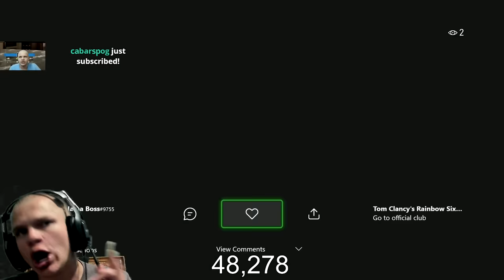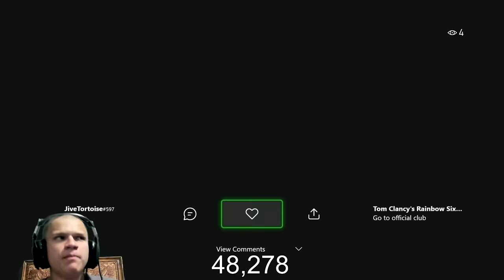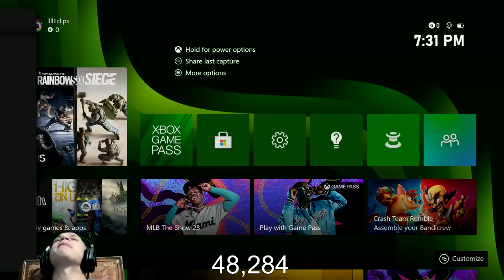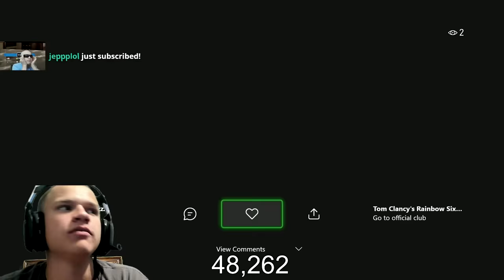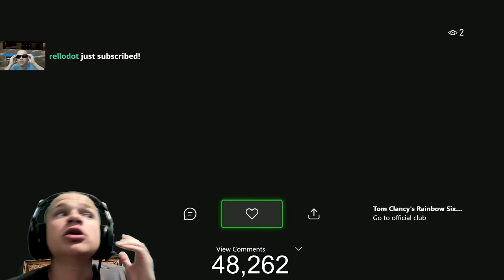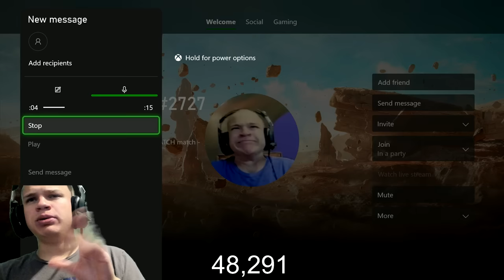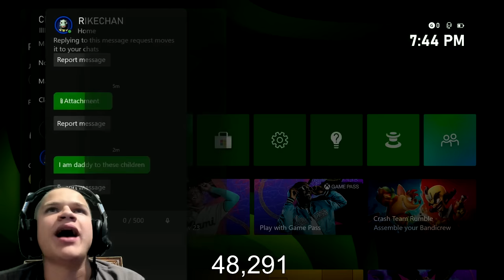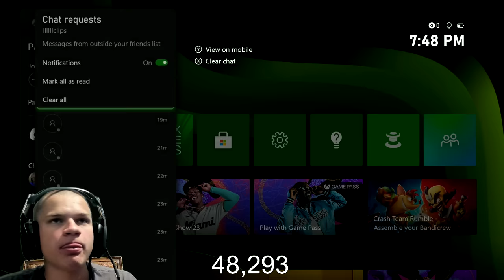The WORST R6 Clips Ever...